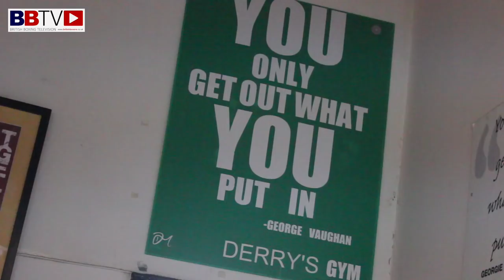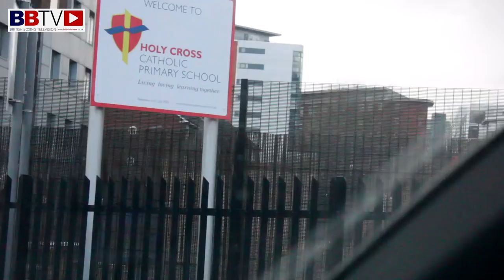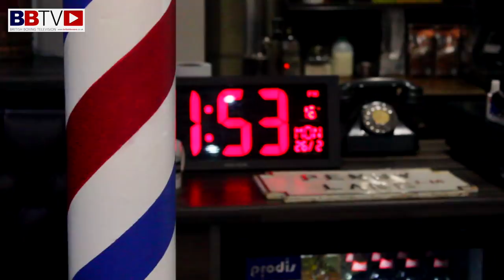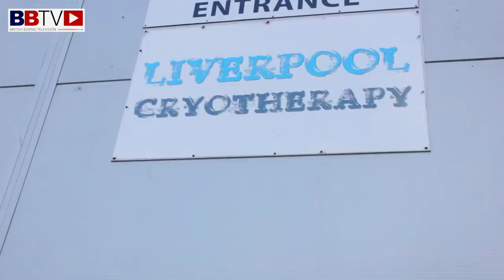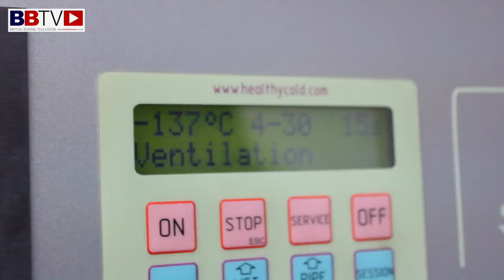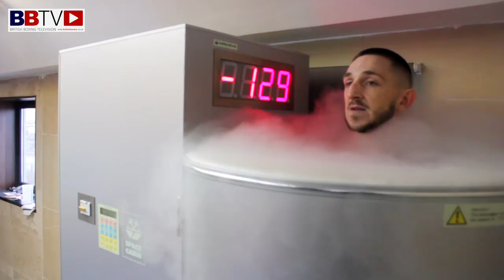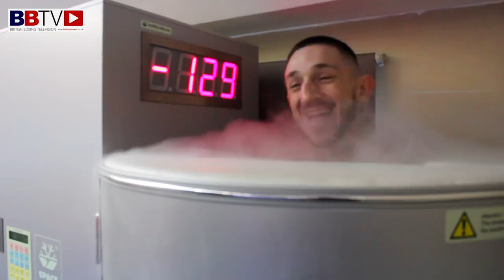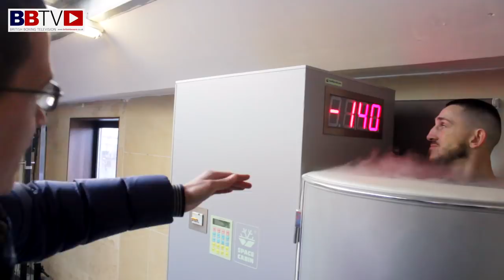A DAY WITH JAZZA DICKENS - BBTV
- BBTV spend the day with Liverpool's former British champion Jazza Dickens as he prepares for his next fight on March 2nd. Morning training at the gym with coaches Georgie Vaughan and Derry Mathews, Jazza then takes us on a tour of the area he grew up, he pops in to see his friend, sponsor and barber Ste Irwin for an haircut. We also get to see Jazza enter a cryotherapy chamber. Video by: Chris Maylett & Aky Karim.